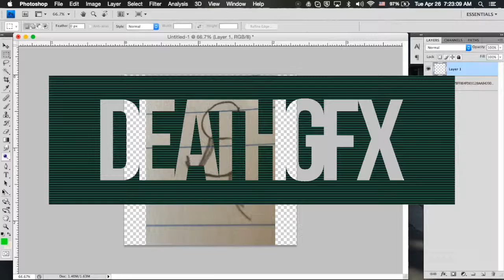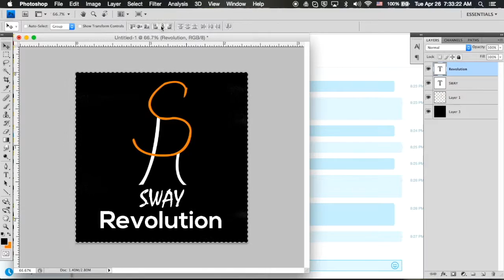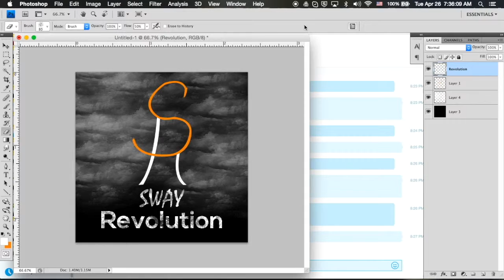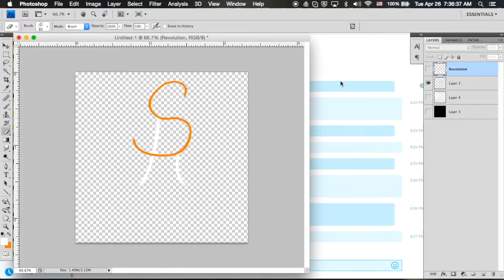SWAY Revolution Logo | Vz Death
► Programs for graphics: •Photoshop CS4 2013

► Programs for speedarts: • QuicktimePlayer(Record) • iMovie(Edit)

Don't:
Ask for free art.
Ask for duals.
Ask for opinions on your work in the comment section.